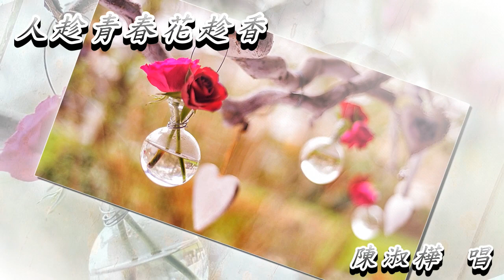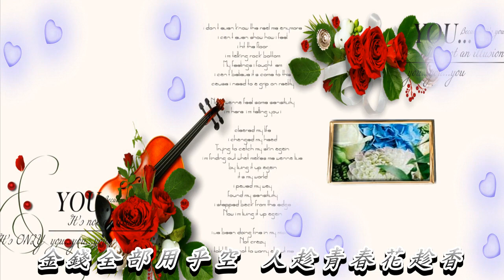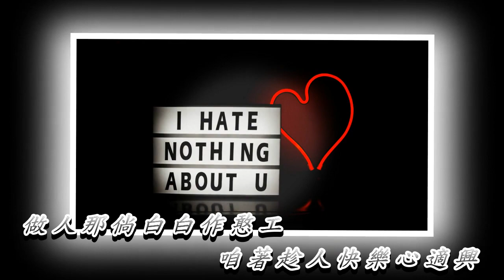人趁青春花趁香 陳淑樺